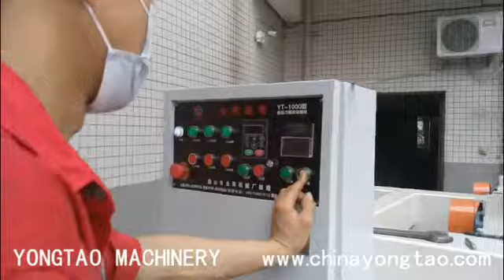Three blades wet tile cutting machine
tile cutting machine, automatic tile cutter, ceramic tile cutting machines